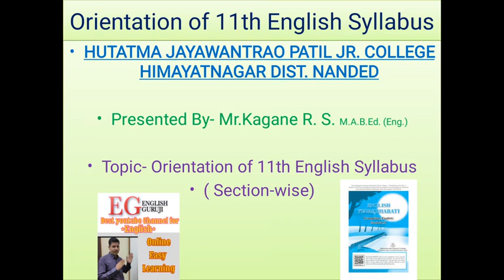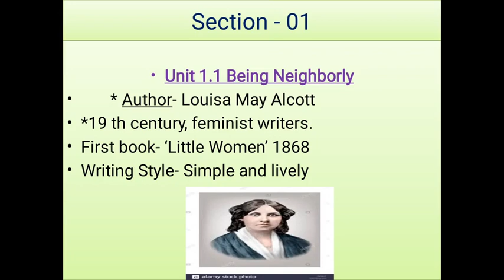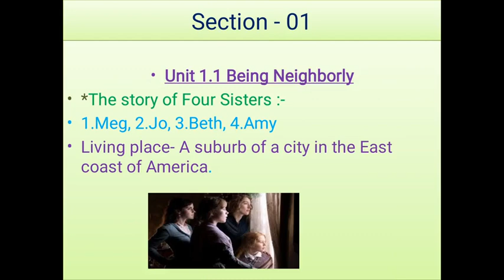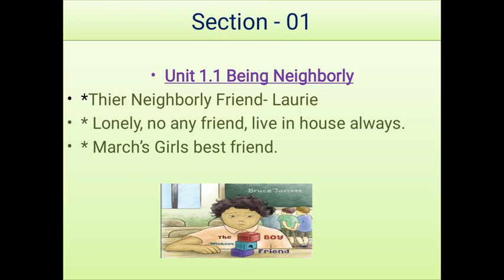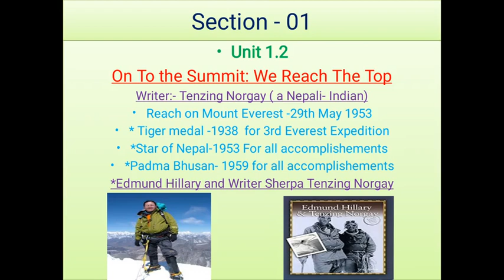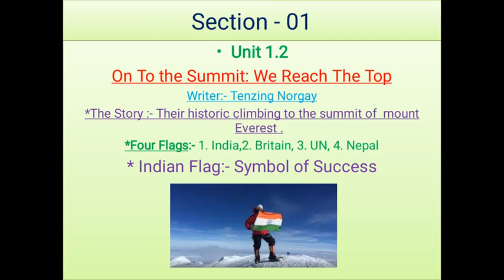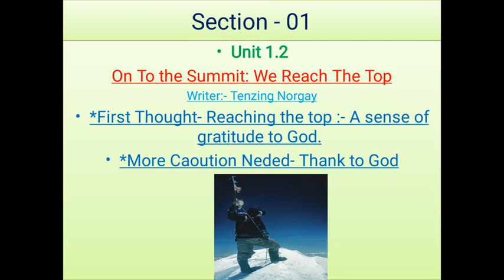Being Neighbourly 11th Unit-1.1 & 1.2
Kagane Sir's Online Lecture
वर्ग-11वी कला,वाणिज्य,विज्ञान
विषय-इंग्रजी
प्रकरण-युनीट 1.1 व 1.2 मराठीत सारांश